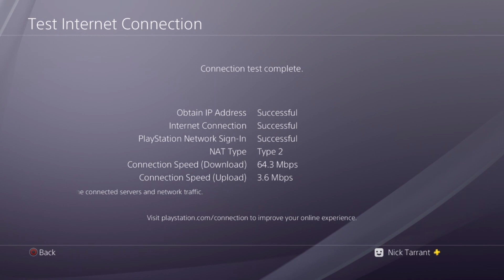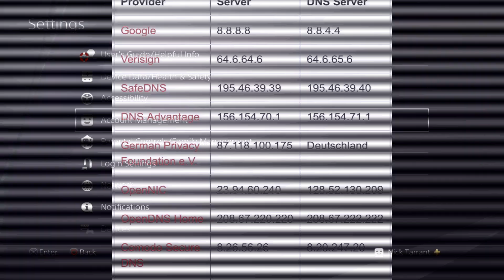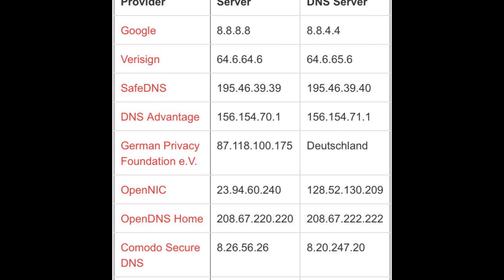*2019* HOW TO IMPROVE YOUR PS4 DOWNLOAD SPEEDS + FIX LAG + LOWER PING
Hey Guys,

Quick video on how to improve your download speeds on your PS4. The DNS server I used is for Melbourne, Aus!
So it will not work for you if your not from the same location as I am!

Use the Google DNS 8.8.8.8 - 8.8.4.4 as another DNS Server!

Thanks!